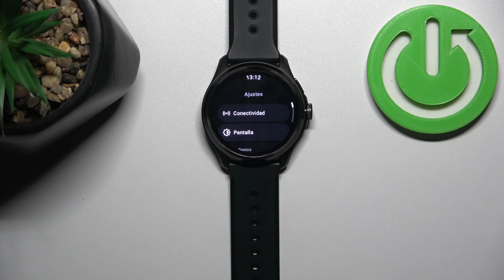Cómo cambiar el tiempo de bloqueo en TicWatch Pro 5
Aprende a personalizar el tiempo de bloqueo en tu TicWatch Pro 5 con este tutorial paso a paso. Descubre cómo ajustar la duración de bloqueo de la pantalla en tu TicWatch Pro 5 para adaptarlo a tus necesidades. Te mostraremos cómo acceder a la configuración de bloqueo, seleccionar el tiempo deseado y aplicar los cambios. Aprende a tener un mayor control sobre el tiempo de bloqueo de tu TicWatch Pro 5 y optimizar su uso. No te pierdas este tutorial sobre cómo cambiar el tiempo de bloqueo en TicWatch Pro 5.

Cómo personalizar el tiempo de bloqueo en TicWatch Pro 5.
Cómo ajustar la duración de bloqueo de pantalla en mi TicWatch Pro 5.
Qué opciones tengo para cambiar el tiempo de bloqueo en TicWatch Pro 5.